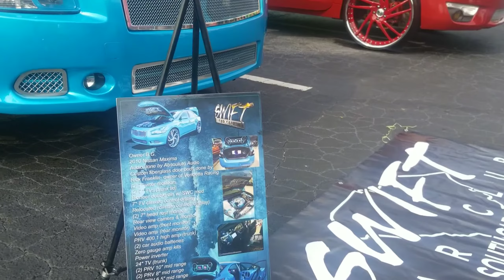Onyx Bike and Car show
Club Onyx Bike and Car show